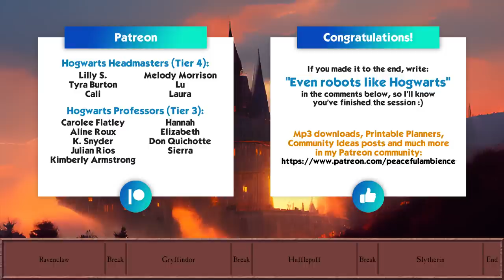HOGWARTS COMMON ROOMS AMBIENCE | Harry Potter Pomodoro Technique, Study with me ASMR, Hogwarts Timer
🌳 ABOUT THIS AMBIENCE:
This ambience is an original mix made by Peaceful Ambience, in which you can hear the ambience of the four different Hogwarts Common Rooms: Ravenclaw, Gryffindor, Hufflepuff and Slytherin.

Do you have an idea for a new video?

Music composed by Megan Wardroper exclusively for Peaceful Ambience:
This video contains copyrighted sounds and music, so if you re-upload this video your channel will be reported automatically.

📋 SECTIONS:
0:00:00 Ravenclaw
0:25:00 First Break
0:30:00 Gryffindor
0:55:00 Second Break
1:00:00 Hufflepuff
1:25:00 Third Break
1:30:00 Slytherin
1:55:00 End

PEACEFUL AMBIENCE is a channel where you will find study, relaxing and musical videos based on your favorite worlds, perfect for long periods of study or to work from home: Lord of the Rings, Harry Potter, Jurassic Park, H.P. Lovecraft, Star Wars, Sherlock, Game of Thrones and more.

Downloading this video or audio for re-uploading on any platform is prohibited.